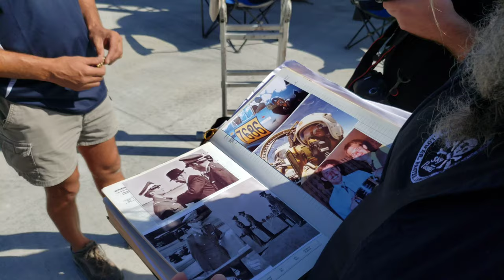Buccaneer Interview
We received the wonderful opportunity to have a chat with a former South African Air Force Blackburn Buccaneer Pilot.

Gavin McKeller who was part of the South African Air Force speaks to Vincent Nagel about his love for flying and his experiences piloting the Bucc.

This was the first interview by Vincent who is a bit inexperienced but learnt so much.

Video done by Vincent Nagel & Rayno Snyman.

This Buccaneer is owned by Hangar 51 Aviation based in South Africa.